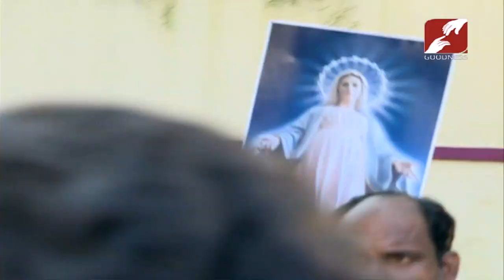POPULAR MISSION | Epi 353 | LITTLE FLOWER CHURCH, NADEL-VAIKOM | DIOCESE OF ERNAKULAM-ANGAMALY